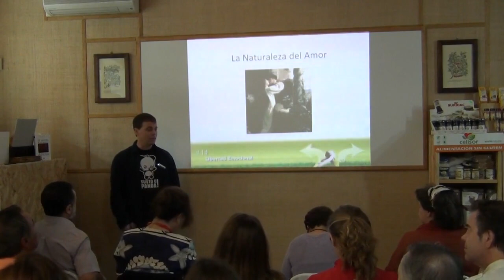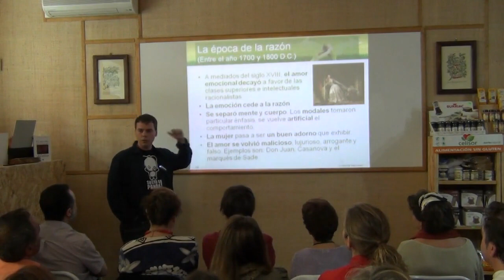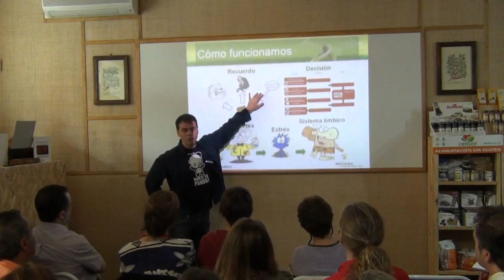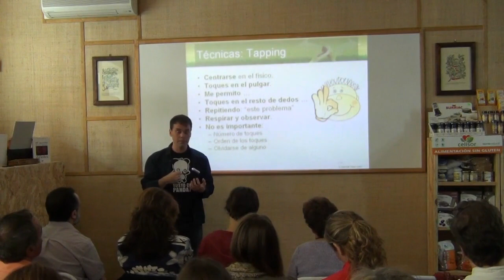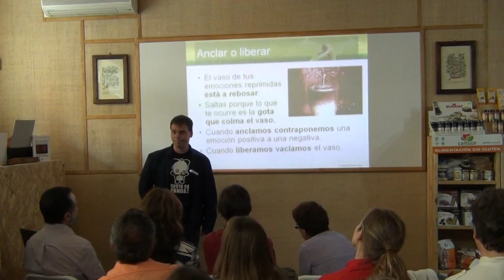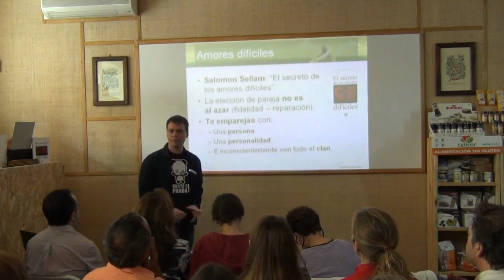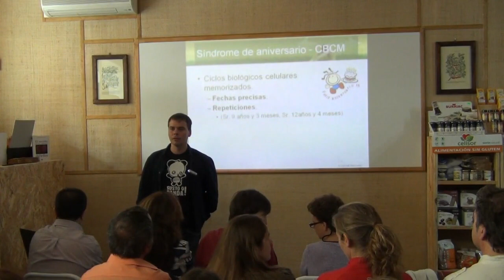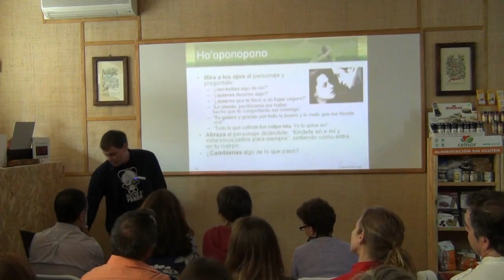Taller: La naturaleza del Amor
El Amor es un tema complejo, por las muchas creencias que lo idealizan y las diferentes formas en que lo vive cada persona. Frases como: "si no eres capaz de dar la vida por tu amado es que no le amas de verdad", pueden crearnos dudas y conflictos si no nos sentimos capaces de hacerlo. ¿Qué es realmente el Amor? ¿Cómo tengo que sentirlo? ¿Tengo algún control sobre él? ¿Podré superar la ruptura?

En este taller y juntos indagamos qué hay detrás del enamoramiento, la atracción, el amor y la separación. Hacemos prácticas para ver si es posible anclar esos sentimientos a la persona que queramos o liberarlos si no nos convienen y descubrirmos el proceso para encontrar el patrón de nuestras relaciones y superar definitivamente cualquier ruptura. Los resultados pueden ser sorprendentes.